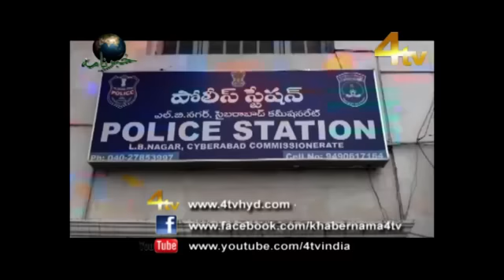4tv Khabernama 30-03-2015